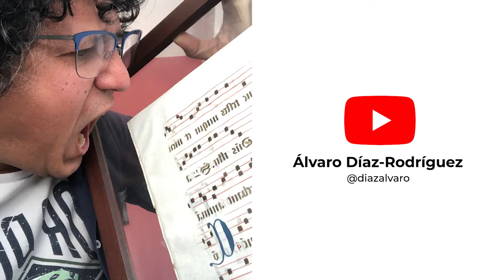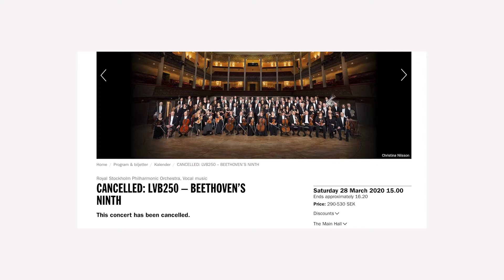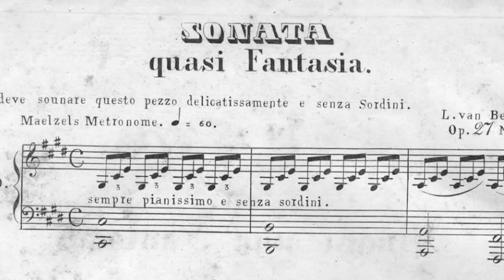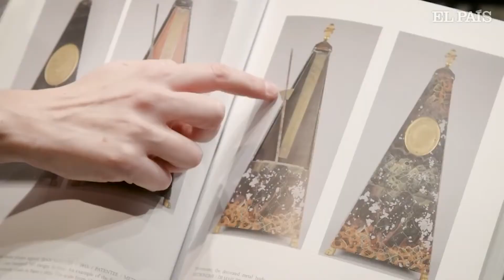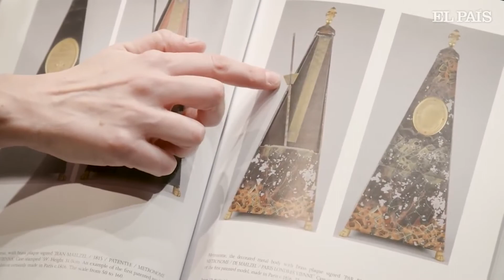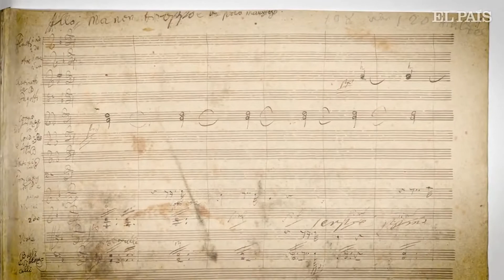Beethoven 250 aniversario!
Bienvenidos a esta segunda temporada de los videos dedicados a la música, el sonido, y otros muchas cosas. En este episodio festejamos el 250 aniversario de LV Beethoven. Espero disfruten este capítulo!!!

Fuentes de información de este episodio:
- No. Tan. Rápido: una explicación científica al misterio del metrónomo de Beethoven. El país. 16/12/2020
- SAY WHAT? EVIDENCE SUGGESTS BEETHOVEN NOT DEAF AFTER ALL
- Yet Another Major Beethoven Forgery by Schindler?. William S. Newman

Semanalmente videos sobre música de concierto clásica y contemporánea, desde un nuevo punto de vista.

Nuestro email para dudas y comentarios directos